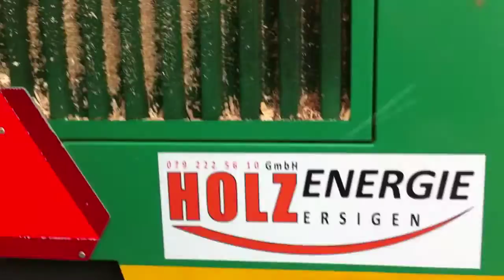Holzhacken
Schnitzel für meinen Wärmeverbund